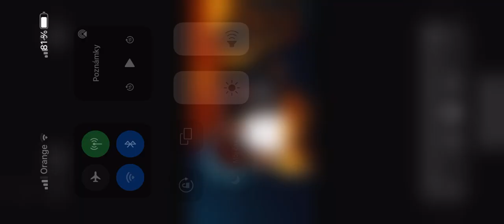[FREE] Drake x Young Thug x Gunna type beat 2021 ~ "GUITAR SHESH" // free hard beat 2021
[FREE] Drake x Young Thug x Gunna type beat 2021 ~ "GUITAR SHESH"

💰PURCHASE BEAT (BUY 1 GET 1 FREE)

COLLAB WITH ♦♦♦♦ IOTA ♦♦♦♦

♥Let me know if you like this beat ♥

Please ignore these tags:

drake type beat , asap ferg floor seats II , asap ferg jet lag type beat, asap ferg plain jane type beat , asap rocky testing type beat , cyber punk type beat